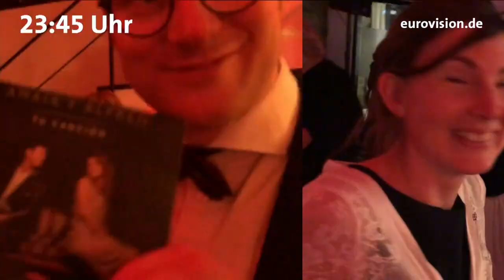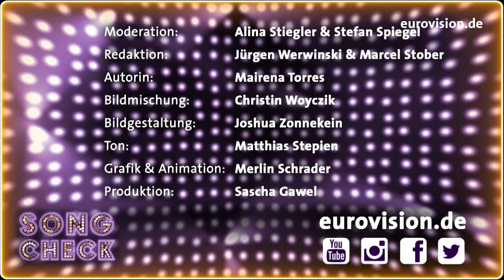Songcheck 2019: Zweite Sendung in voller Länge | Eurovision Song Contest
Die zweite Hälfte des ersten ESC-Halbfinales ist gecheckt. Unsere Moderatoren Alina Stiegler und Stefan Spiegel haben über die Kandidaten und Gastgeber Israel gesprochen.